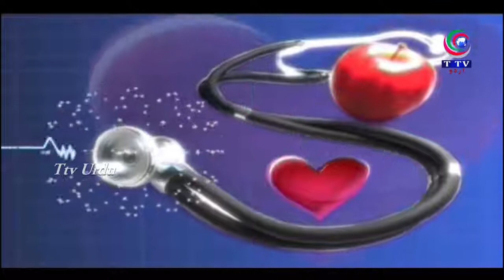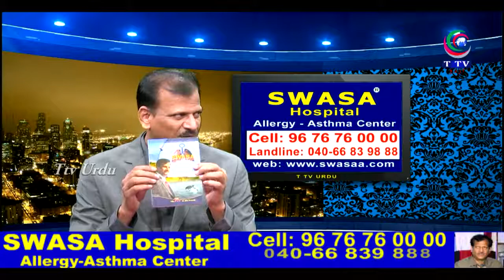SWASA HOSPITAL - RPOG HEALTH CARE P2 19 10 2016 TTV URDU